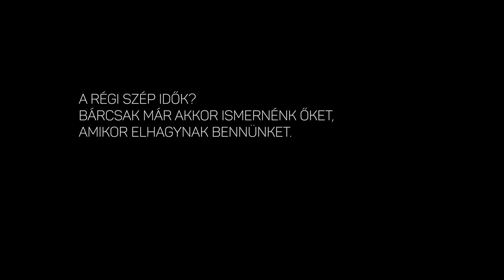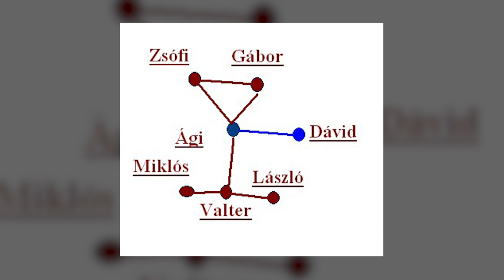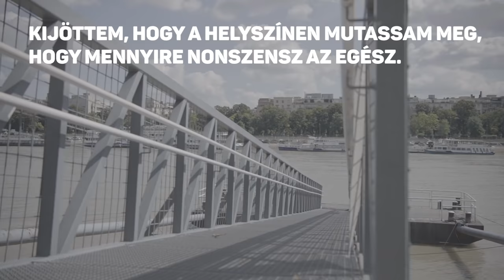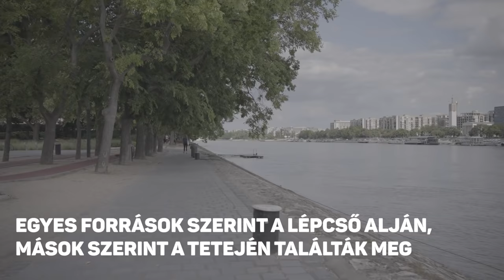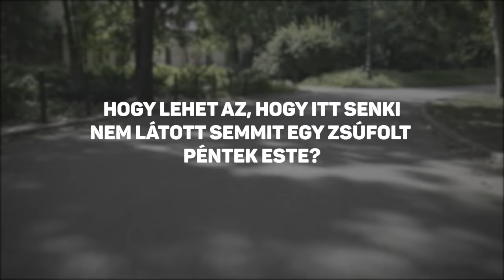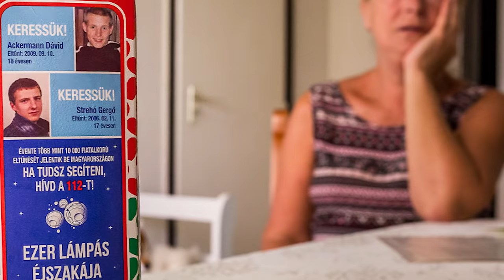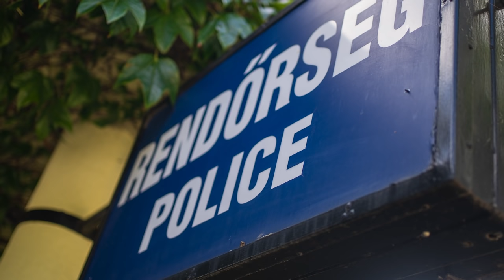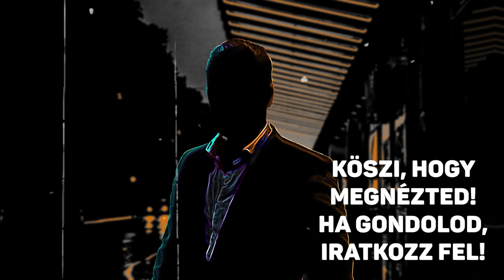Ackermann Dávid rejtélyes eltűnése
dokumentumfilm/documentary

Tartalom

0:00 - Intro
0:41 - Ackermann Dávid rejtélyes eltűnése
2:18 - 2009. szeptember 11.: Az eltűnés napja
10:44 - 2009. szeptember 12.: A másnap megtalált tárgyak
12:27 - A helyszínről
19:52 - Sok-sok furcsaság
24:16 - A soha nem múló remény
30:11 - Outro